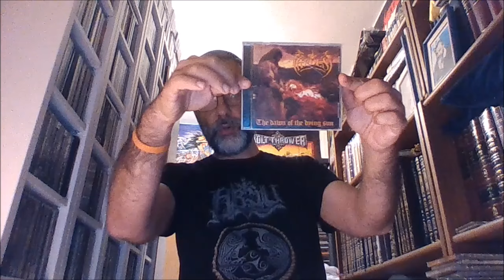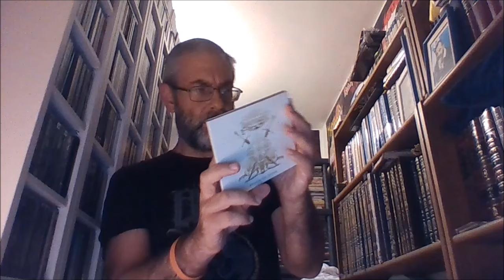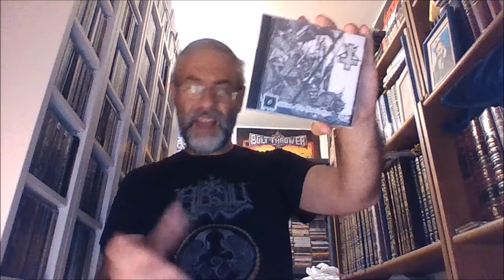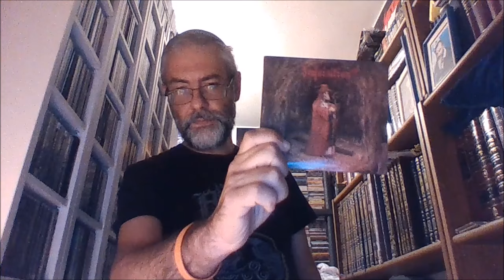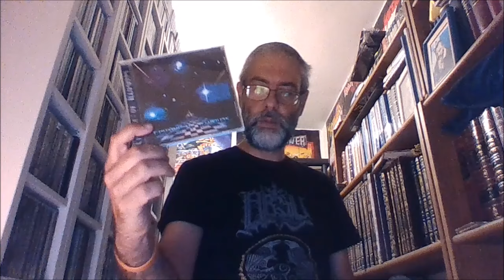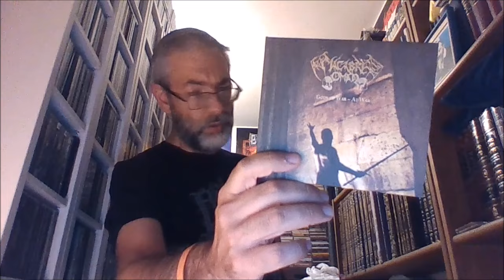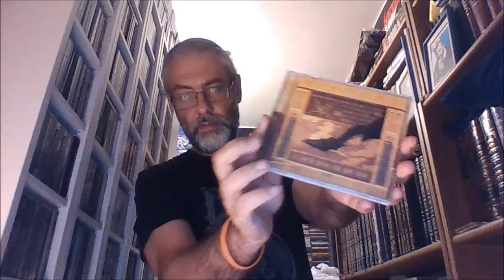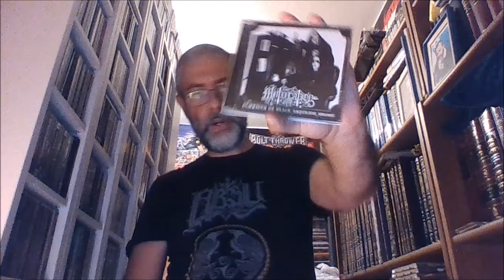32 BLACK METAL ALBUMS TO ADORE